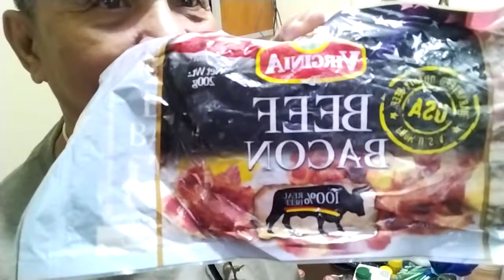snack time ug sponsor GOD BLESS US ALL 🙏🙏🙏❤️❤️❤️